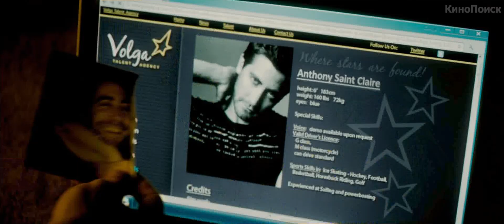Враг (2014) | Трейлер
Враг

Учитель истории Тертулиано Максимо Афонсо случайно обнаруживает в фильме на взятой в прокат видеокассете, что один из актеров выглядит в точности так же, как он сам пять лет назад. Тертулиано решает во что бы то ни стало найти своего двойника. Эти поиски оборачиваются настоящим наваждением, путешествием в самое сердце метафизической тьмы.

Страна: Испания, Канада
Жанр: триллер

Режиссер: Дени Вильнев
В ролях: Джейк Джилленхол, Мелани Лоран, Сара Гэдон, Изабелла Росселлини, Джошуа Пис .